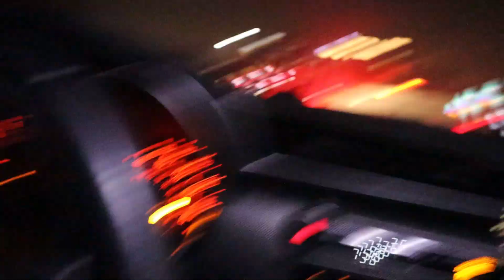A EPIC CHRISTMAS LIGHT SHOW AT ANGEL STADIUM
CHRISTMAS DRIVE THROUGH SHOW AT ANGEL STADIUM